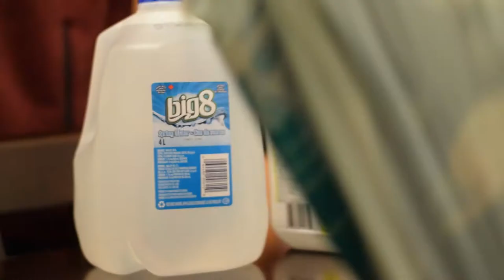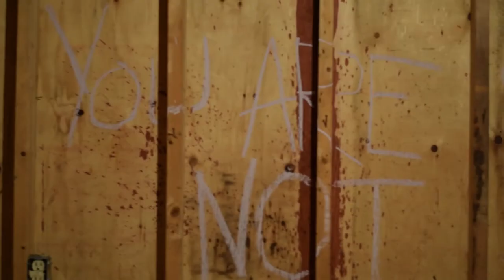Capital Cities - Not So "Safe and Sound" \\Metal Cover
Original song by Capital Cities. If you like their music, go support them by purchasing their music/ going to their shows.
This take on one of my favorite pop songs has been about four years in the making. I had the idea a while back but was way too busy sorting my life out. Now it’s time to release some of my ideas and recordings to YouTube.
The story for this video was written by Zach Taylor and was filmed and completed in two weeks of its inception. He also painted the mask for his character which is named Fang within the notebook to script the video. This video would not exist without him and most likely would have sucked had I just recorded me playing along to the track.
Thanks to Zach as well as the rest of the cast and crew who decided to come over and freeze outside, roll around in the snow and hold things. I had a blast! Let’s make more movies! This would suck without you!
Credits:
Song: Capital Cities – Safe and Sound
Video concept – Zach Taylor
Characters:
Fangs – Zach Taylor
Gas Mask – Brian Bower (me!)
Man – Kyle Parker (Illicit)
Woman – Meaghan Ashley (Please become and actress! You are great at it).
Crew:
Camera work: Brian Bower, Josh Ashley, Zach Taylor
Light girl, keeper of coats and glasses – Kirstie Smith
Bringer of Tim Hortons coffee: Cole Dimock

Edited with Adobe Premiere Pro CC 2018. Shot with a Nikon D5300. Audio recorded with Cockos Reaper.